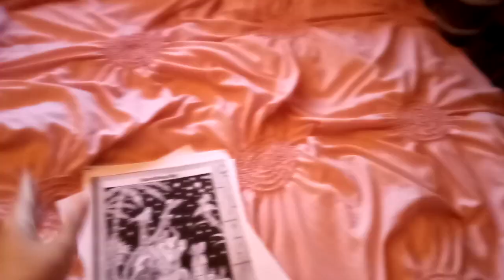What I Got From My Brother, Anthony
I Am Going To Show You What I Got From My Brother, Anthony.